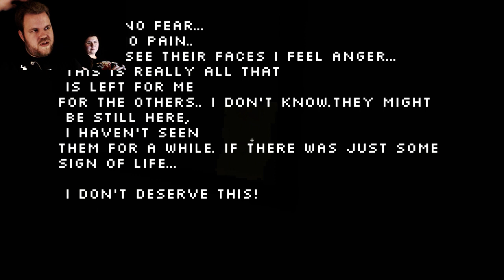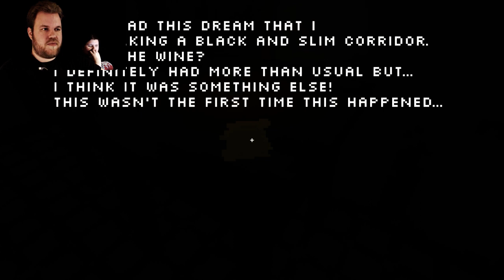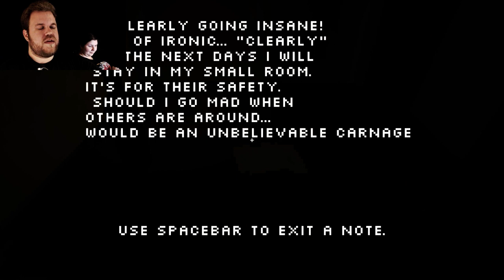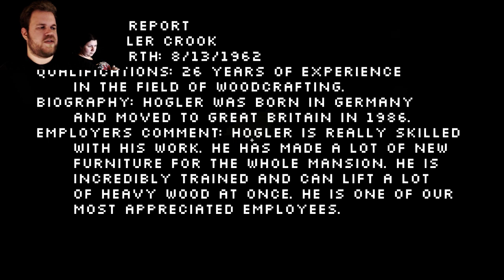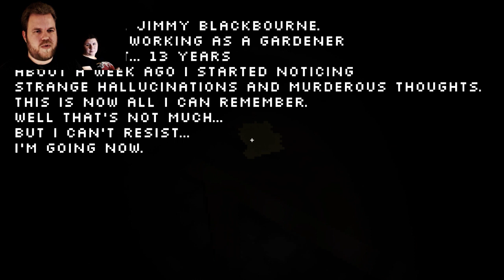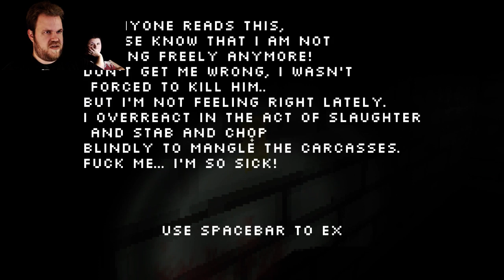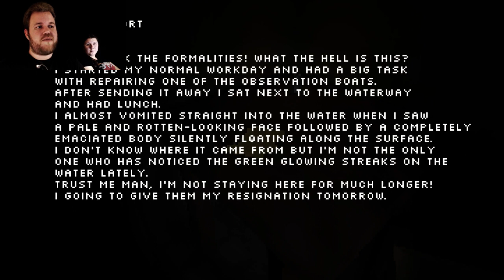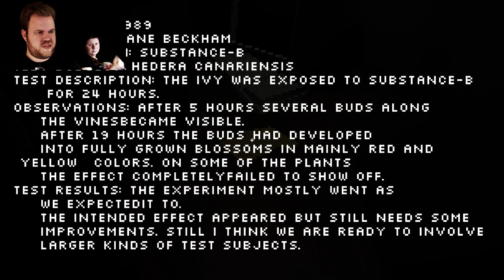Livestream: The Silent House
Content from a livestream, originally aired: (10-06-17)

NOTE: This video is completely unedited, exported directly from Twitch.tv to Youtube, and uploaded in its entirety as an alternative archive to Twitch's own temporary archival service.